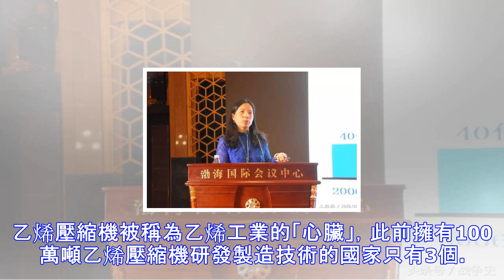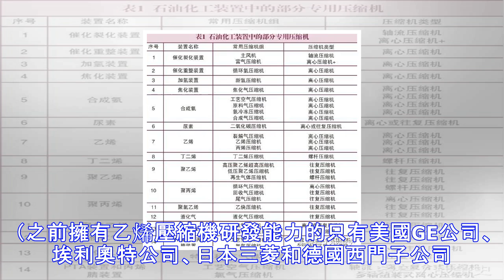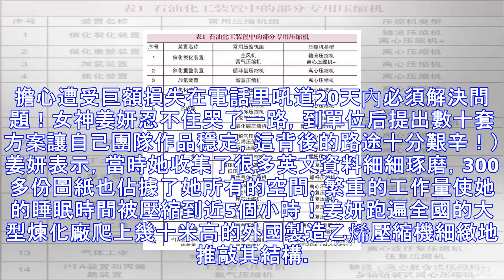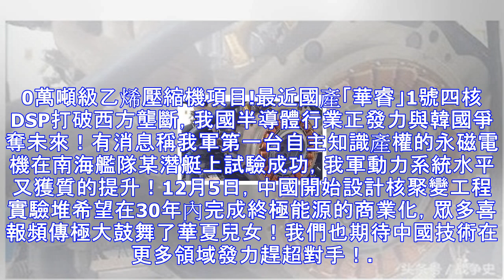美女工程師打破美日德巨頭壟斷，中國乙烯心臟站上世界巔峰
中國百萬噸級設備打破美日德巨頭壟斷核聚變永磁電機等領域也喜報頻傳近日央視報道了遼寧瀋陽鼓風機集團設計院副總工程師姜妍帶領團隊設計製造的100萬噸級乙烯壓縮機打破壟斷成功出口哈薩克、烏茲別克及伊朗的好消息！乙烯作為一種化合物組成了世界上七成以上的石化產品，乙烯產量更是衡量大國石油化工水準的關鍵指標之一。乙烯壓縮機被稱為乙烯工業的「心臟」，此前擁有100萬噸乙烯壓縮機研發製造技術的國家只有3個。姜妍帶領團隊經過5年的不懈努力研製出我國第一台百萬噸乙烯壓縮機站到了世界同行業設計技術的高峰！ （乙烯三機指的是裂解氣壓縮機、丙烯壓縮機和乙烯壓縮機，其中乙烯壓縮機的技術難度最高。若乙烯壓縮機停產一天就會造...
源: pixpo